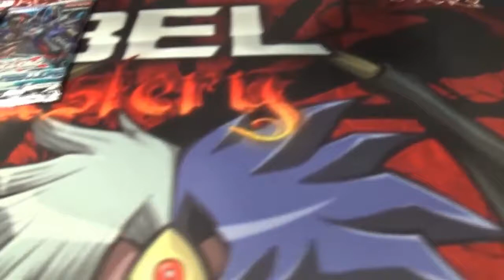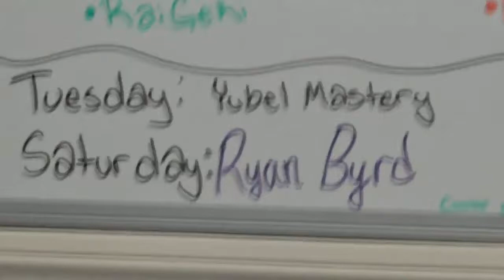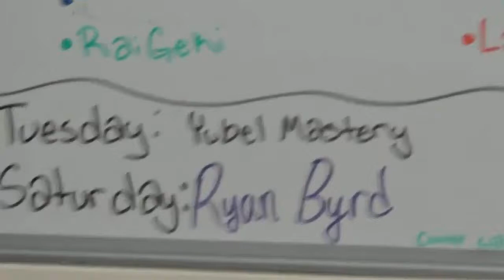Local Victory: 3x Clash of Rebellion Pack Opening (Live)